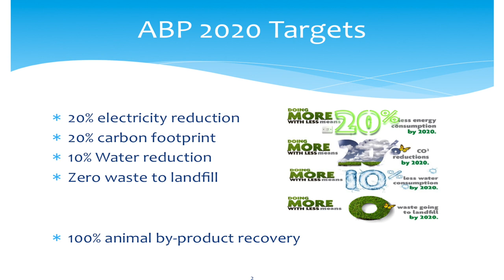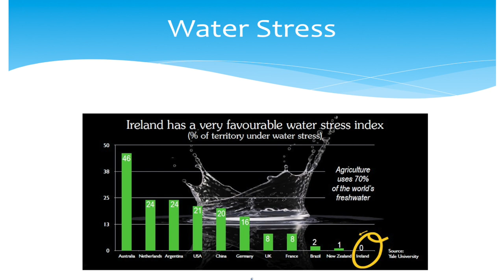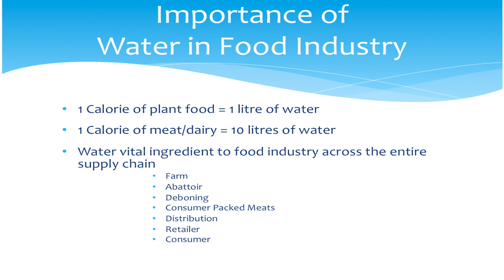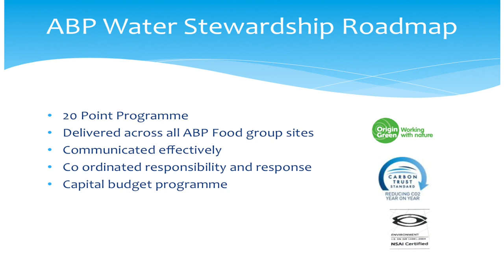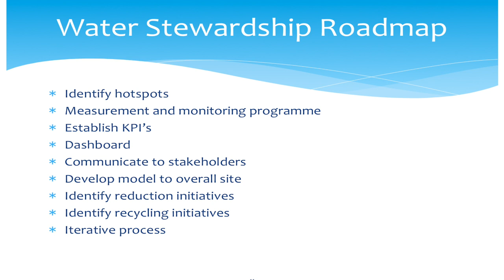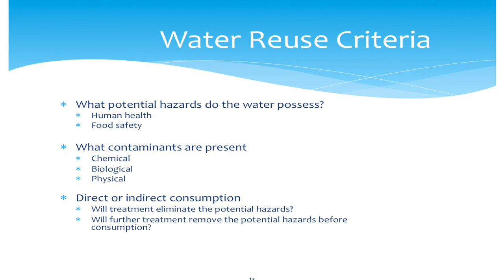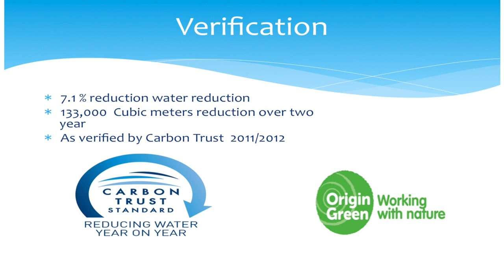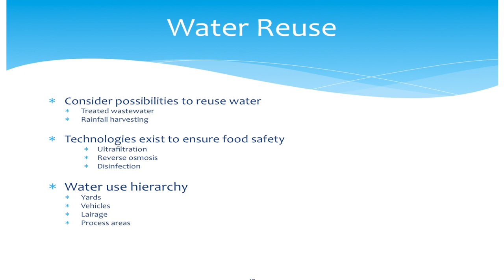ABP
This video is about ABP